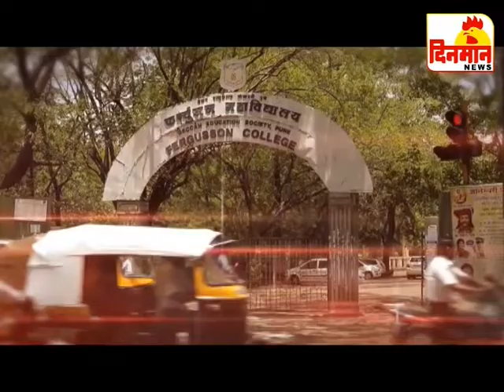बाहा एसएई इंडिया २० स्पर्धा डी वाय पाटील अभियांत्रिकी महाविद्यालयाला विजेतेपद